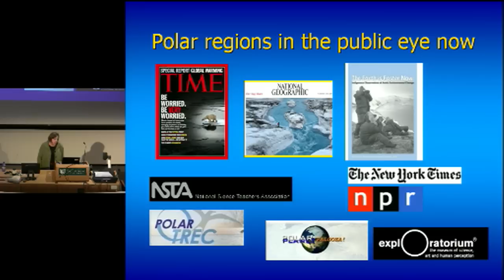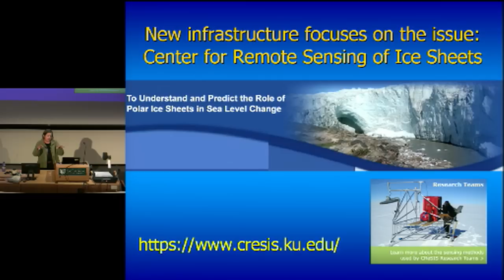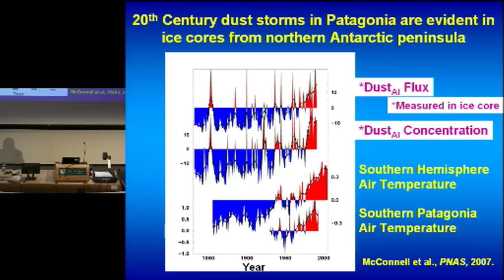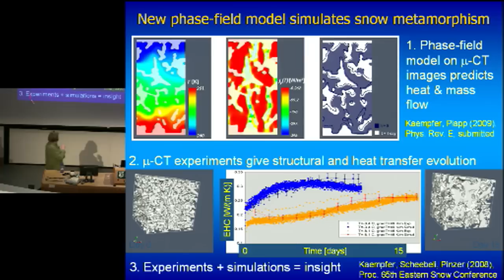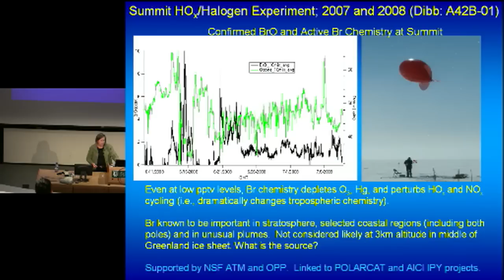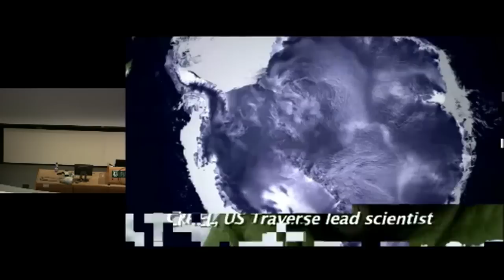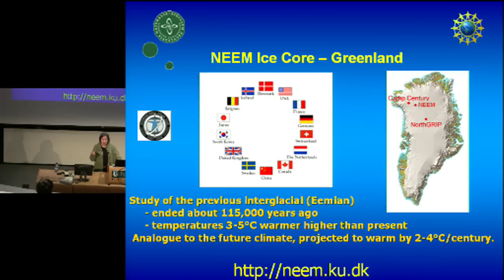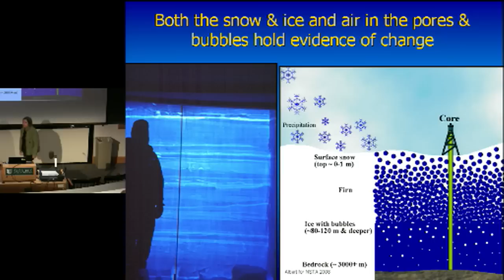Seminar: Polar Science in a Time of Rapid Change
Jones Seminar on Science, Technology, and Society:
"Polar Science in a Time of Rapid Change"

Mary Albert, Thayer School of Engineering